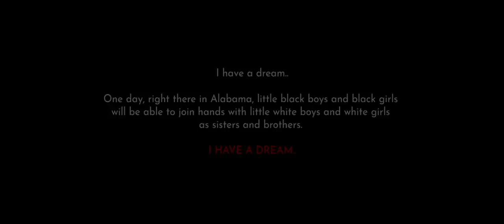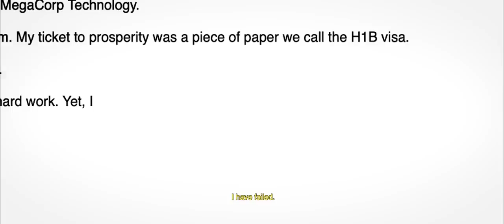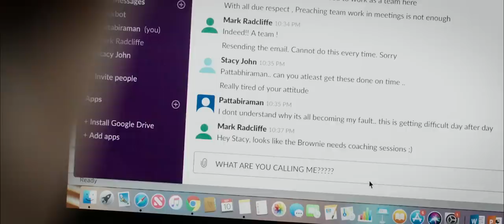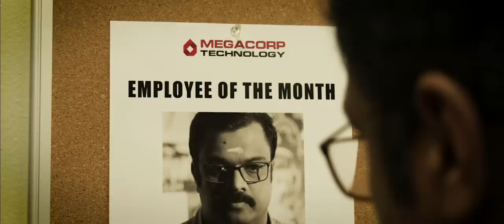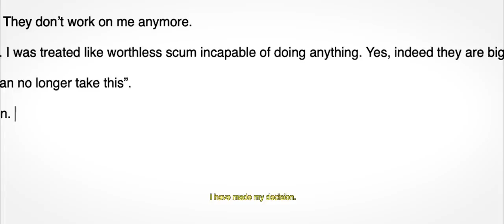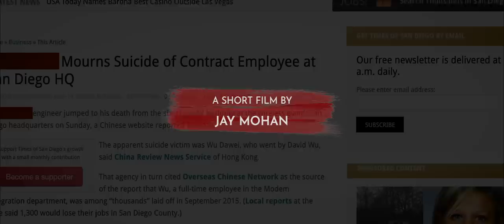I Resign - Award winning short film about RACISM | 72 International Film Festival Nominations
UPDATE:
FEB 8, 2020: I Resign has been selected as a SEMI-FINALIST in Hyperwave Film Awards
FEB 4, 2020: I Resign has been selected for Tylerman Film Festival
FEB 3, 2020: I Resign has been selected as FINALIST for New York Movie Awards
FEB 3, 2020: I Resign has been WON 4 awards in American Golden Picture International Film Festival
FEB 3, 2020: I Resign has been selected as FINALIST for FMN Film Festival
JAN 29, 2020: I Resign has been selected as a SEMI-FINALIST in Los Angeles Cinematography AWARDS
JAN 27, 2020: I Resign has been selected for American Golden Picture International Film Festival
JAN 25, 2020: I Resign has been selected for ZShorts International Film Festival
JAN 21, 2020: I Resign has been selected for Mindfield Film Festival of Albuquerque
JAN 21, 2020: I Resign has been selected for Tonkawa Film Festival 2020
JAN 20, 2020: I Resign has been selected for Apulia Web Fest 2020
JAN 19, 2020: I Resign has been awarded the BEST U.S SHORT FILM in United States Film Festival
JAN 15, 2020: I Resign has WON the 2nd runner up for BEST INDEPENDENT FILM in Mainstreet Short Film Festival at The Esquire
JAN 10, 2020: I Resign has WON the BEST CINEMATOGRAPHY FOR SHORT FILM in Southern States Indie Fan Film Festival
JAN 5, 2020: I Resign has been selected as a WINNER in Hollywood Blood Horror Festival
DEC 26, 2019: I Resign has been selected as a FINALIST in Eurasia International monthly film festival
DEC 24, 2019: I Resign has been selected as a SEMI-FINALIST in Canadian Cinematography AWARDS
DEC 15, 2019: I Resign has been selected for IndieX Film Fest 2019
DEC 9, 2019: I Resign has been selected for Southern States IndieFanFilmFest 2019
DEC 8, 2019: I Resign has been chosen for the 2nd BEST ACTOR AWARD in CKFIFF
DEC 8, 2019: I Resign has been chosen as the BEST SOCIAL INTEREST FILM in CARE Film Awards
DEC 7, 2019: I Resign has been chosen as the BEST PICTURE in Florence Film Awards
DEC 2, 2019: I Resign has been selected as a FINALIST for Florence Film Awards
DEC 1, 2019: I Resign has been selected for CKF International Film Festival
NOV 29, 2019: I Resign has been selected for Florence Film Awards
NOV 28, 2019: I Resign has been selected for Indie Short Fest by LA International Film Festival
NOV 26, 2019: I Resign has been selected as a Finalist in CARE Film Awards
NOV 24, 2019: I Resign has been selected for Southeast Regional Film Festival
NOV 19, 2019: I Resign has been selected as the SEMI-FINALIST in New York Cinematography Awards and LA Edge Film Awards.
NOV 13, 2019: I Resign has been selected for Prisma Rome Independent Film Awards.
NOV 8, 2019: I Resign is nominated for the Vegas Cinefest International Film Festival.

SYNOPSIS: America is changing. It is alarming to note that anti-national, anti-constitutional ideas of racism and race superiority are spreading fast in the land of freedom, threatening the very own foundation this great country was built upon. This short film is a look into the question - Is there racism in United States now?

The impacts of racism are affecting the workplaces of many establishments around the United States, but the facts are being suppressed by the power of capitalist business juggernauts. This short film is the story of harassment and discrimination suffered by an Indian software engineer working for an American corporation.

A SHORT FILM BY JAY MOHAN & TEAM

STARRING:
MANOJ PILLAI

ASSISTANT DIRECTOR:
VINU PILLAI

MUSIC & SOUND DESIGN:
ASHWIN RAMACHANDRAN

NARRATION:
MANOJ BALRAJ